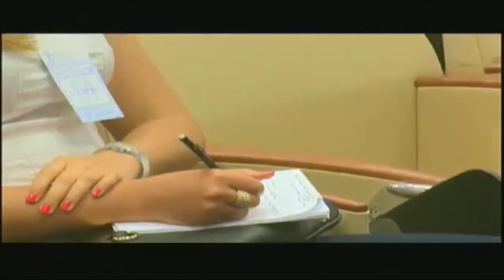Davide Dal Maso - Segretario Generale del Forum per la Finanza Sostenibile